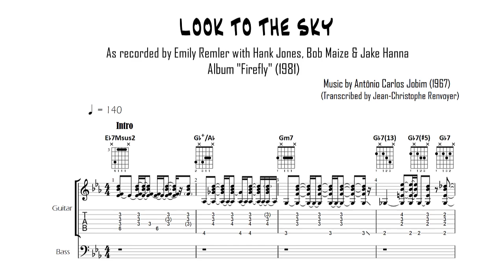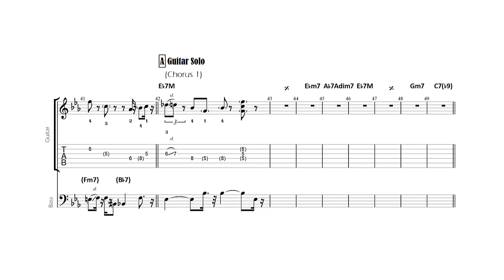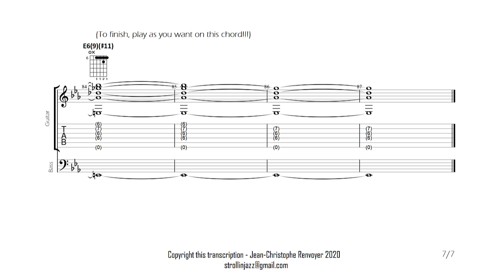Look to the Sky | Emily Remler (Transcription) (Intro-Theme-End)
LOOK TO THE SKY (Antonio Carlos Jobim) as recorded by guitarist Emily Remler :

• PDF files (7 pages) of the guitar transcription (Intro, theme & end), in standard notation, tab, grids & chord diagrams. Guitar Chorus coming soon (next update)!
• Guitar transcription accompanied by Double Bass lines transcription in standard notation.

/ Get PDF files /

LOOK TO THE SKY (Antonio Carlos Jobim) played by Emily Remler from her first album as a leader, FIREFLY (Vinyl LP : Concord Jazz – CJ162 , 1981 / CD album : Concord Jazz – CCD-4162 , 1992).

Emily Remler - Guitar
Hank Jones - Piano
Bob Maize – Double Bass
Jake Hanna - Drums

Recorded at Coast Recorders, San Francisco, CA, on April 1981.

/ Contact & social medias /

/ Subscription /

And don't hesitate to let me know if you have questions or suggestions!

JC